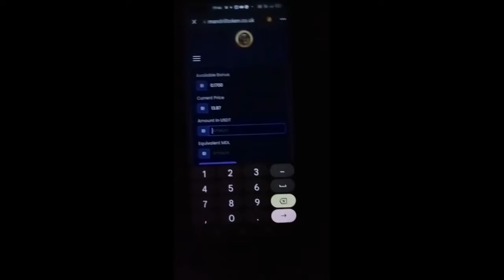mdl token ka widroll kase lgaye